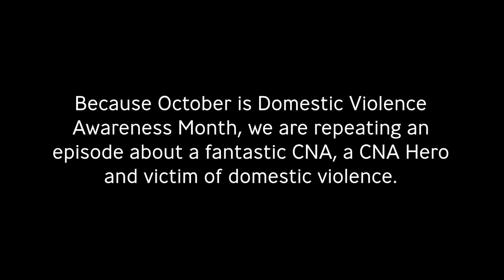Victim of Domestic Violence - Melissa Chapman - CNA Heroes September 24, 2021